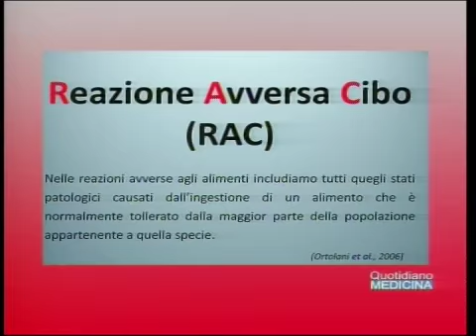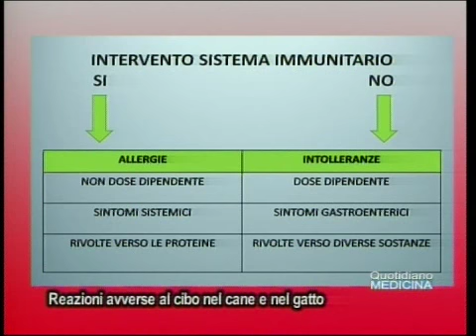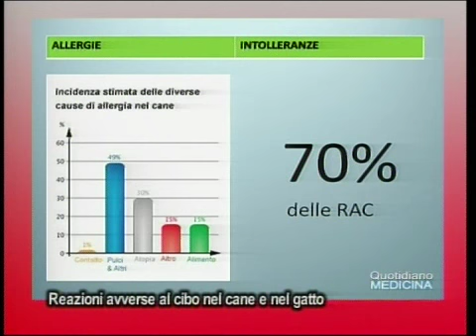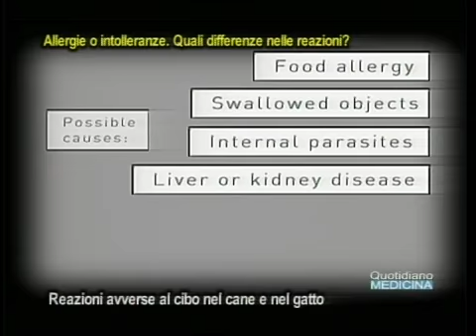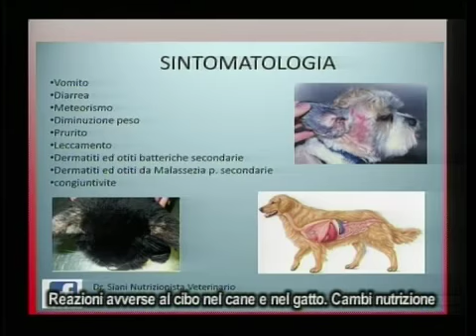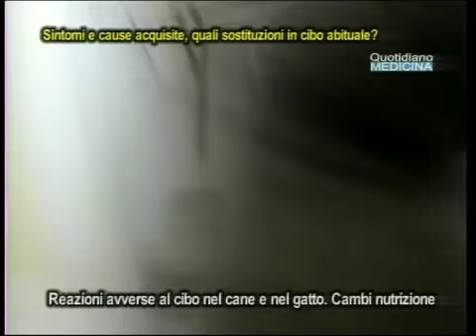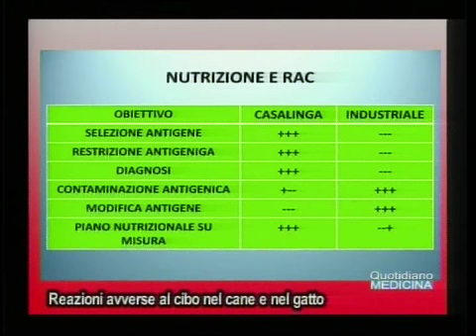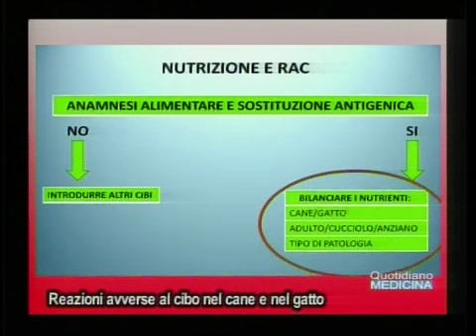Reazioni avverse a cibo in cani e gatti. Allergie o intolleranze. Ruolo nutrizione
Adverse reactions to food in dogs and cats. To distinguish allergies from intolerances. What to do?
Quotidiano Medicina Vet 12/5/17
Allergie e intolleranze. Quali sono le più frequenti? E quali le differenze, specie nelle reazioni?. Una volta stabilite le cause, dove la collaborazione del proprietario dell’animale, quale è la prima decisione da prendere sulla sua nutrizione abituale?. Meglio optare per una dieta casalinga o industriale già confezionata?...(continua) (apri il video) Focus con il dott. Gerardo Siani, medico veterinario nutrizionista